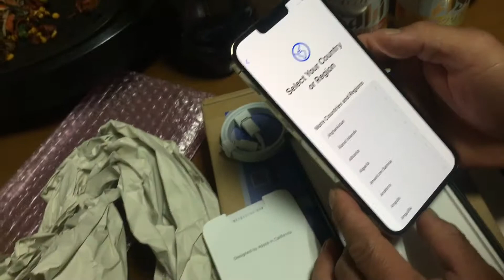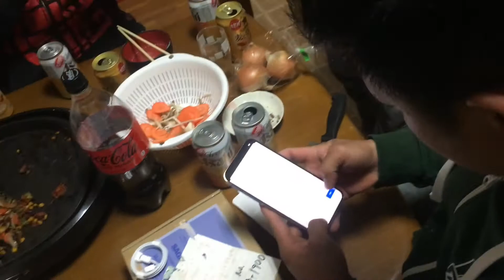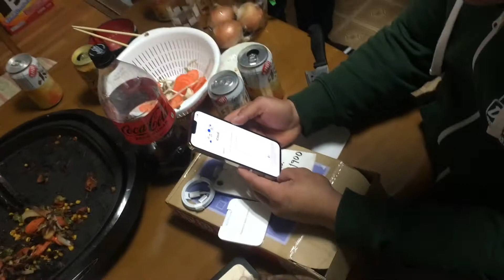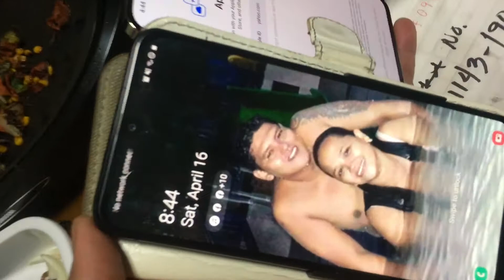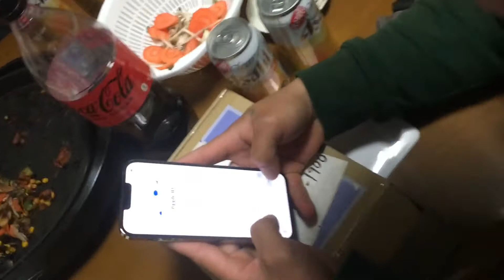iPhone 13pro Max rose Gold Unboxing &Seatup with Friends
Thank po natangap ko na ang padala ninyo po  from Tokyo  thank you very much  @MrBeast @MrBeastGaming @MrBeast2 @mrbeastthree @CjThese